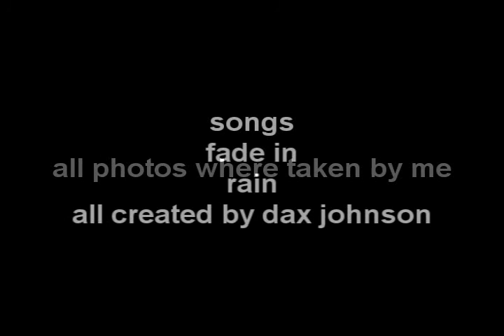escape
fade in
rain